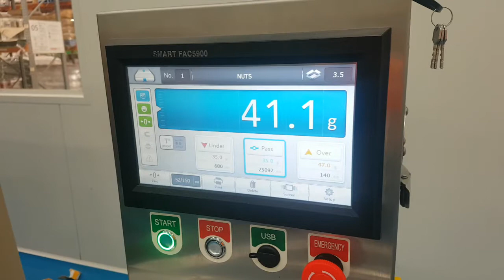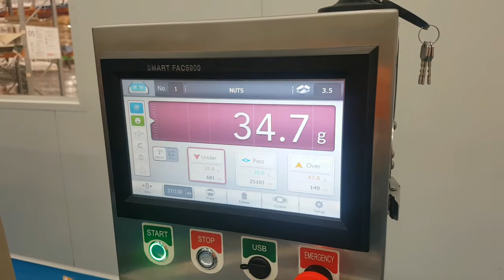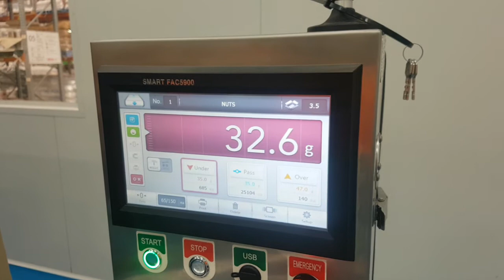High Speed Checkweigher for Nuts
OFI standard high speed checkweigher